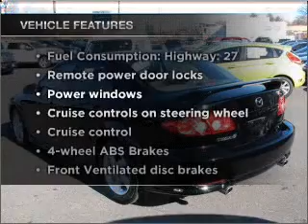2003 Mazda MAZDA6 - Wayne NJ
Year: 2003
Make: Mazda
Model: MAZDA6
Trim: s
Engine: 3.0 liter 6 cylinder 24 valve
Transmission: Automatic
Color: Black
Mileage: 84762
Address:
444 Route 46